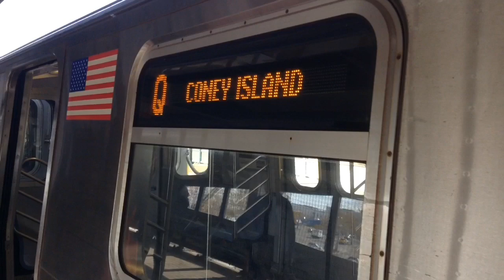BMT Brighton Line: Coney Island & Brighton Beach Bound R160B (Q) Train @ West 8th St-NY Aquarium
*FOR MORE INFORMATION PLEASE READ THE DESCRIPTION*

MTA New York City Subway: West 8th Street-New York Aquarium (BMT Brighton Line)

Train Transfer:
(F)| Jamaica 179th Street, Queens to/from Coney Island Stillwell Avenue, Brooklyn
(Q)| Brighton Beach, Brooklyn to/from Coney Island Stillwell Avenue, Brooklyn

Bus Transfer:
B36 Bus to Sheepshead Bay Avenue U & Coney Island West 37th Street

*Due to Midday Construction, Q trains are running in TWO sections. Between 96th Street-2nd Avenue & Brighton Beach and between Brighton Beach & Coney Island Stillwell Avenue. Q trains run approximately 16 minutes between Brighton Beach and Coney Island Stillwell Avenue. Trains will arrive on the Manhattan Bound Platform in both directions due to construction on the Coney Island Bound track.

Taken 11/3/2017 - November 3rd, 2017